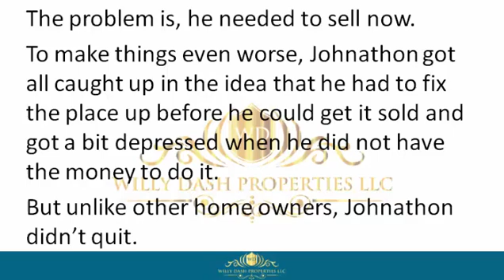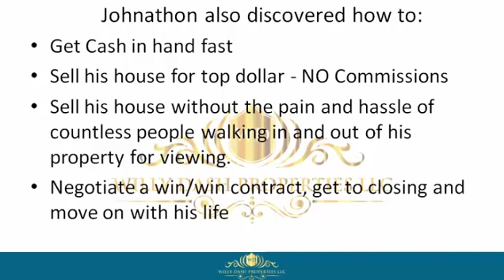how to sell my house in south palm beach florida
how to sell my house in south palm beach florida If you are looking for how to sell my house in south palm beach florida, then watch this video to learn everything you need to know about how to sell my house in south palm beach florida